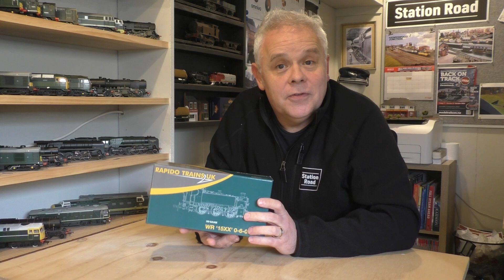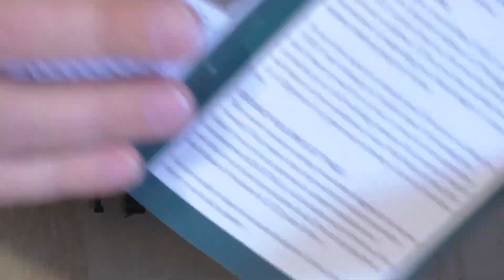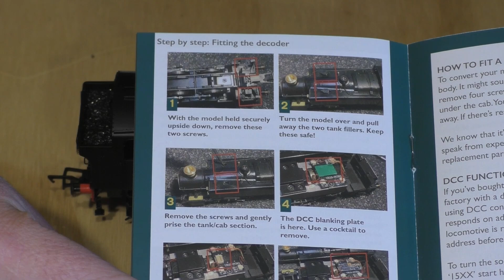Rapido Trains UK - 15XX Plight + DCC Fitting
I share my experience with this beautifully detailed, but poor running, badly assembled, and oddly designed model locomotive.

0:00 Introduction
1:26 The 15xx plight
23:54: DCC Fitting
50:48: Conclusion